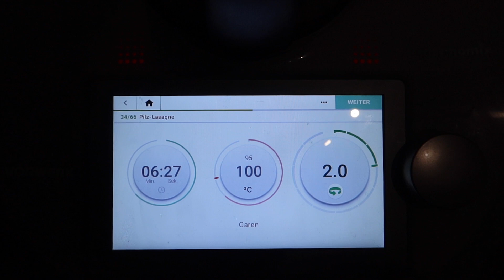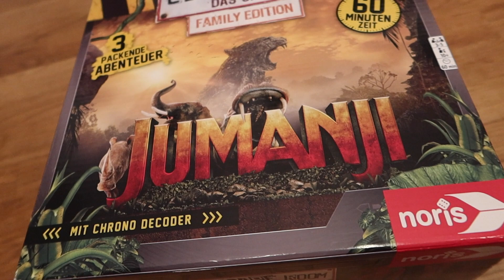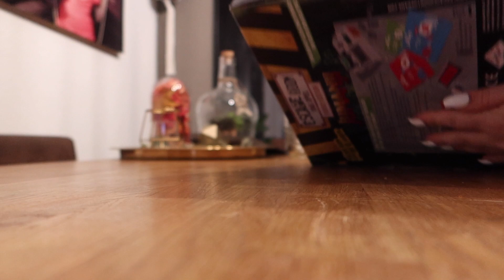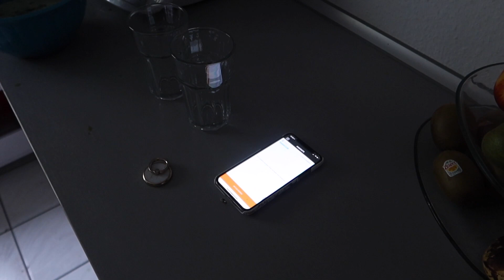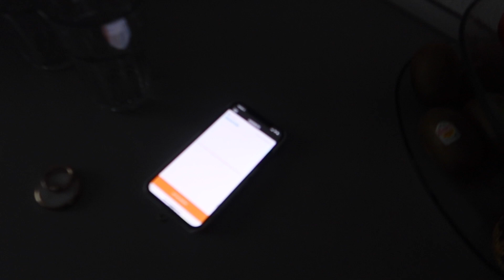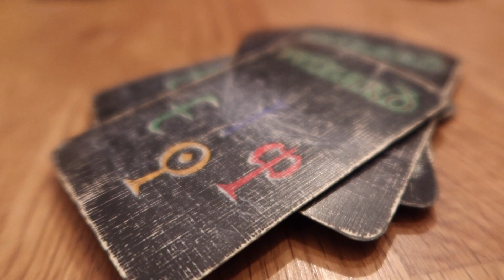Food, Fun & Escape Spiel - 25.&26.8.2020 - DailyYooNessa #1464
Das haben wir alles in den letzten 2 Tagen gemacht :)

Hier gibt es immer MO,DI,DO,FR&SO um 18:00 Uhr neue DailyVlogs♡

Postfach:
Vanessa Wolf
c/o MaxPlus Advertising GmbH
Mainzerstraße 75
65189 Wiesbaden

Bearbeitungsprogramm: Final Cut Pro X

Danke :)